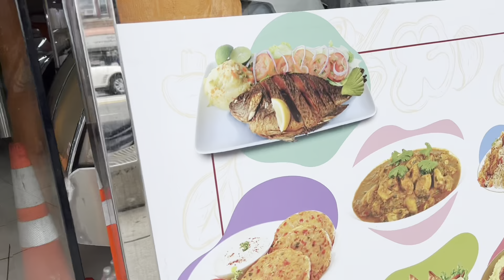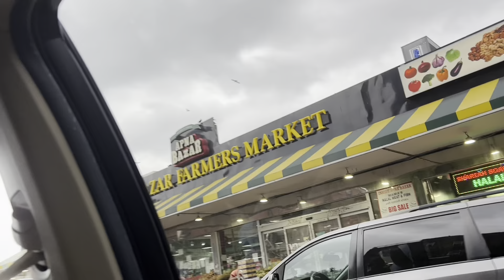Lunch at Matin Restaurant, Travelling Through Jamaica, USA and Jackson Height, New York, USA